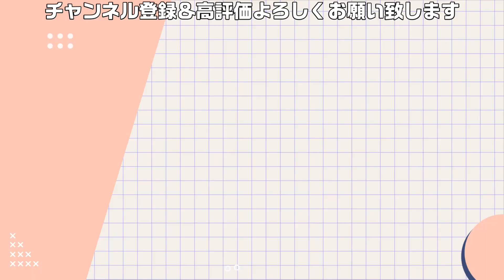左近 × 新グラ ＝ 恍惚【信長の野望・新生 上級プレイ】｜王道執行、新生せよ 第十五幕【武田信玄｜武田家】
左近is最高